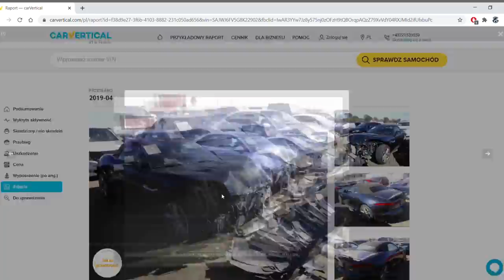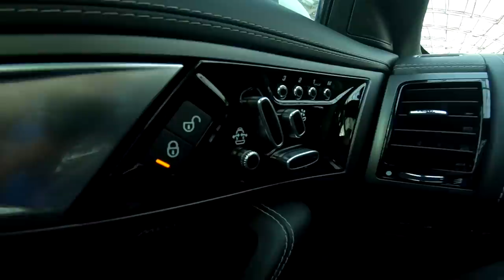Wydali 200.000zł na modyfikacje! Jaguar F-Type S 482 HP Airride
Wydali 200.000zł na modyfikacje: Airride, customowe felgi, customowy wydech, dokładki, zmiany w środku auta - zobacz najbardziej pokręcony projekt Jaguara stworzony przez Maćka i Piotrka!